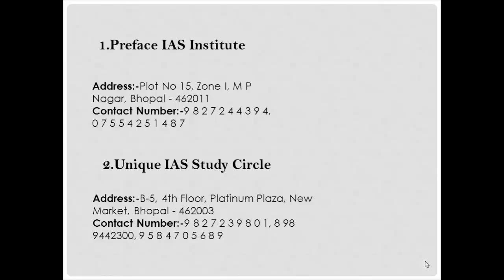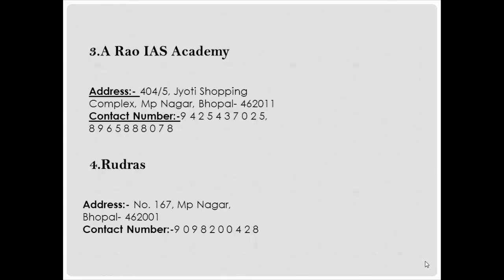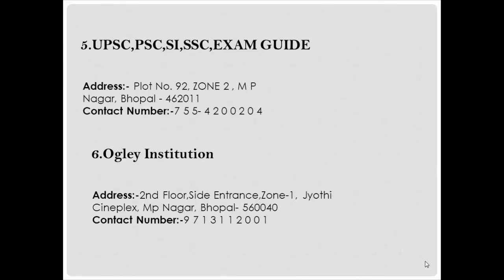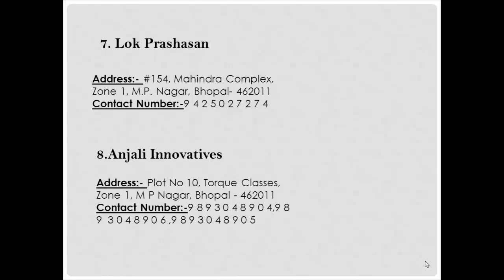Best IAS Coaching In Bhopal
best upsc coaching in bhopal,upsc,coaching for ssc cgl,upsc preparation,upscale,best upsc channel,best upsc coaching in delhi,best upsc coaching in india,best upsc coaching in,bhopal upsc